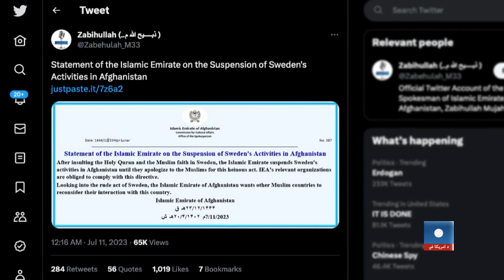د طالبانو له لورې کابل کې د کډوالو کمپ ویجاړولو ته غبرګون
د ناروې د کډوالو شورا وايي، په کابل کې د طالبانو له لوري د کډوالو د یو کمپ ویجاړولو پرمهال دوه ماشومان مړه شوي دي. ددغې شورا په وینا طالبان په زوره خلک له کمپونو باسي چې لږترلږه ۲۸۰ کورنۍ تراوسه بې کوره شوې دي. بلخوا د طالبانو حکومت په سویډن کې قرانکریم ته د سپکاوي په غبرګون کې په افغانستان کې د سویډن د حکومت اړوندو ټولو ادارو فعالیتونه د مسلمانانو څخه د بخښنې غوښتلو تر وخته ځنډولي.